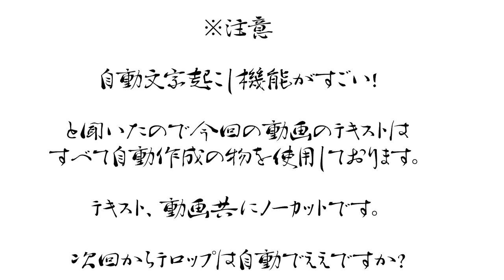高津ベースおもちゃ紹介vol.7「GREMLINS GIZMO（グレムリン、ギズモ）」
よしもとブカツ「アメトイ部」動画

今回はグレムリンのギズモ！！とっても可愛いこちらのラバードール、皆さんのお家にも是非一体いかがでしょうか！？

編集は川越にあるlowjackさんがやってくださっています！